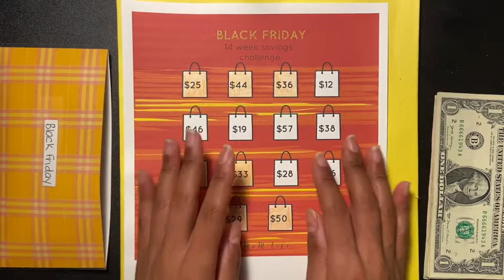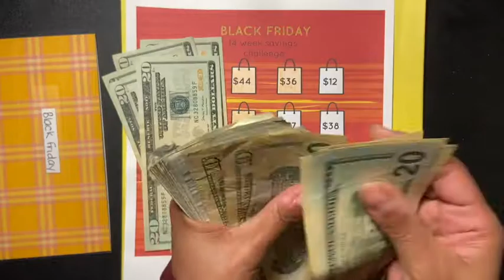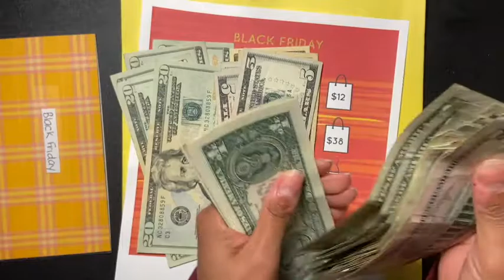$500 14 Week savings Challenge | Challenges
Hey Friends!!!

Thank you so much for coming along this journey. Always know you can start a challenge at any time you want. I appreciate your love and support.

xoxo
Sabrina